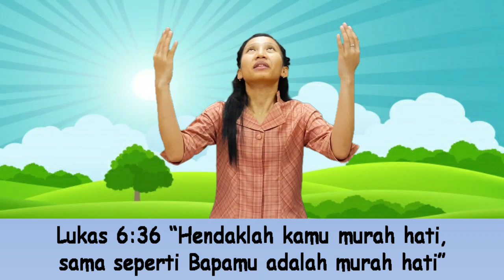Renungan Karakter - Kemurahan - Dermawan - Miskin Tapi Memberi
Renungan Karakter " Buah Roh"
Tema: Kemurahan
Konsep: Dermawan
~Miskin Tapi Memberi~